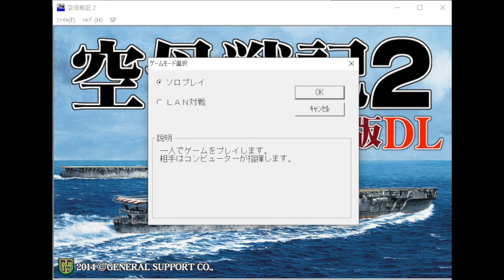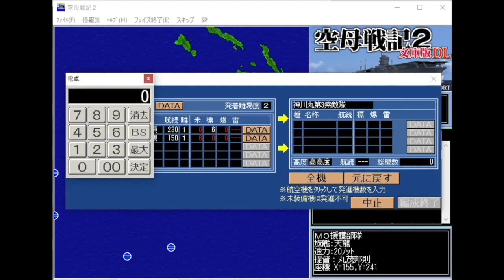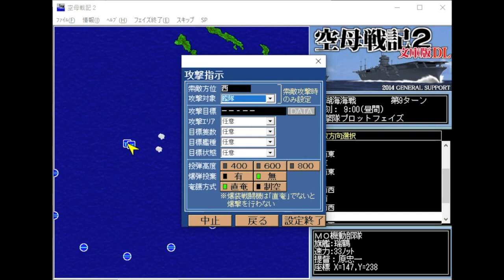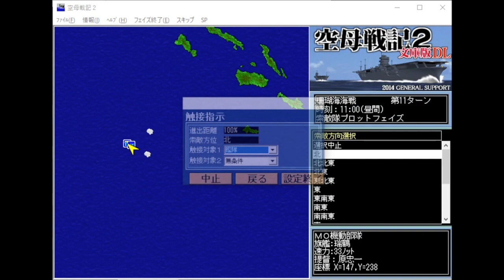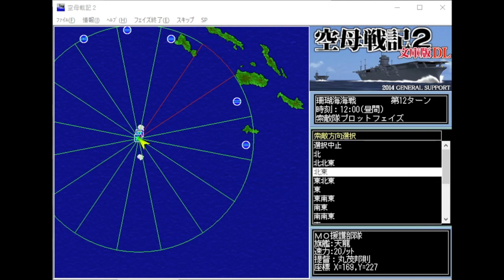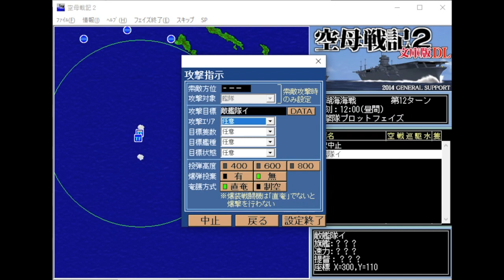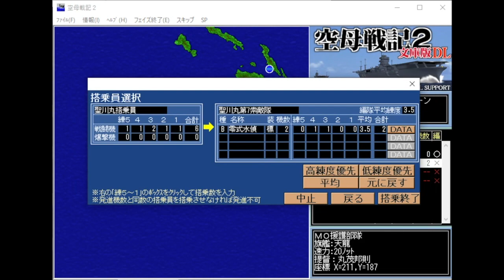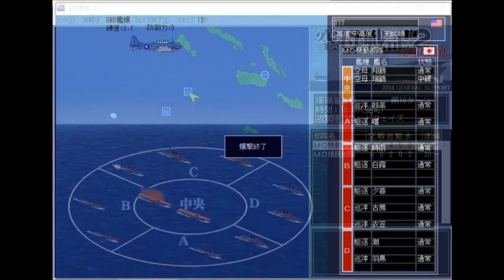▼[ 空母戦記2 ] #04 珊瑚海海戦 リベンジ 「索敵を制する者は海戦を制す」 ~全方位索敵を行い、いち早く敵空母の位置をつかむ~